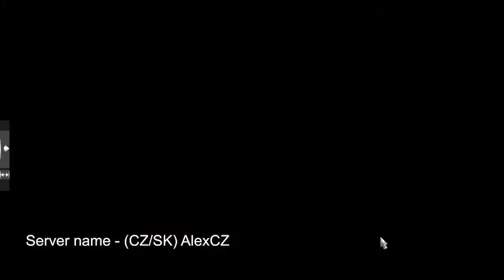[ETS2 1.43.x] Convoy No #44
Game version:  1.43.x